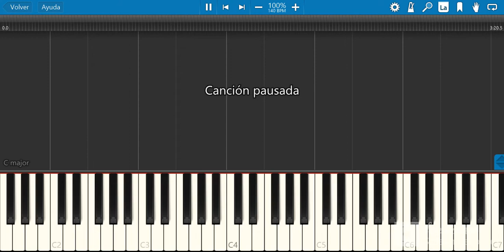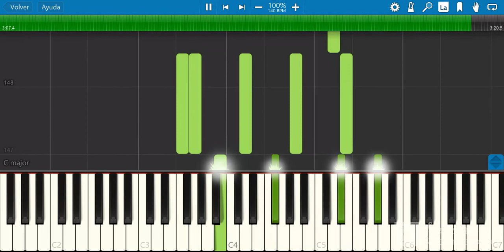The Water Lily - Michiru Oshima (synthesia)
Transcription made by me, an amateur without experience, hope it helps because this song doesn't have any pro transcriptions anywhere.